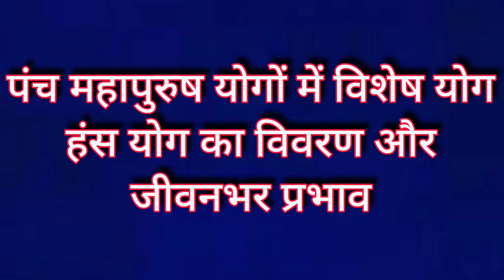कैसे बनता है हंस नामक पंच महापुरुष योग और क्या होता है इसका प्रभाव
पंच महापुरुष योग
 हंस योग

Hans yog
Panch mahapurush yog

horoscope consultation and
predictions

astrology consultation
jyotish upaay